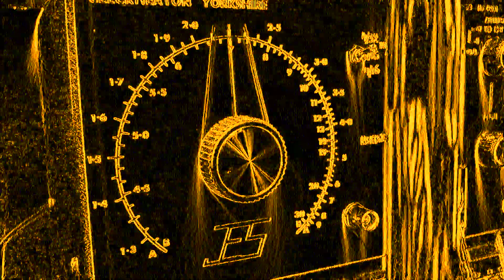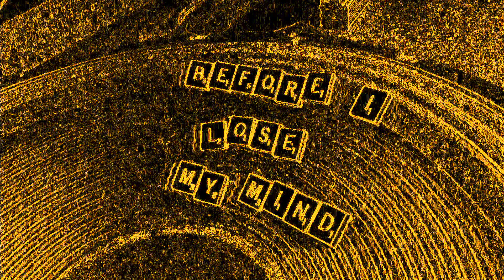Eyecloser - Lose My Mind (Lyric Video)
We had some fun with an old subwoofer, a scrabble game, and of course our new single Lose My Mind!
If you like the song, add it to your favourite playlist on spotify

Credits:
Song: Lose My Mind, written and performed by Eyecloser (Leander Steensma, René Meijer, Olle Hollegie and Gijs van Marle)
Mix: Gijs van Marle
Mastering: Peter Brussee
Video by Leander Steensma and Gijs van Marle